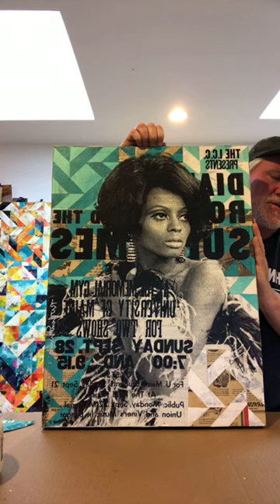Robert Mars Live Demo Part I. AERENA Galleries 5/9/20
Robert Mars’ graphic compositions and rich colors provide an ideal medium in which to explore his fascination with the Golden Age of American popular culture and the icons of the 1950’s and 60’s. Drawing inspiration from the near-mythical fame that surrounded celebrities such as Marilyn Monroe or Audrey Hepburn before the instant and all-encompassing presence of the internet, Mars’ daring approach creates paintings with a nostalgic yet innovative vintage quality.

Beginning by defining borders and background planes of color with sheets of brown paper, Mars then proceeds to layer paint and vintage paper ephemera. Mars selectively sands segments of the layers, allowing specific portions of the underpainting, creating the sensation that the viewer is getting glimpses through a window into the Golden Age of America. By incorporating actual pieces of print from the eras he so adores and sealing it all under shining, impenetrable resin, Mars’s artworks transform into physical remembrances of a period in America’s past so loved and idolized, yet will forever remain trapped in history.

A graduate of Parsons School of Design in New York, his artwork was selected for the Absolut Vodka Blank campaign alongside Damien Hirst, and his largest sized piece to date was acquired by Philip Morris/Altria for their corporate headquarters in Virginia. In 2015 Mars was chosen for the cover of Neiman Marcus’ May Book, while CocaCola purchased several existing works and ordered commissions for a world tour celebrating the 100-year anniversary of their trademark bottle shape, in which his artwork was spotlighted. Mars is a featured artist for a custom high end wallpaper and tile series with Kari Whitman Interiors. He will have a solo exhibition at the Evansville Museum of Art in Indiana, where he will also be an artist in residence and guest lecturer. Robert Mars’ artwork is exhibited worldwide including museum collections in Munich, Tokyo, Amsterdam, London, Boston, New York, Los Angeles, Laguna Beach, Paris, Aspen and Naples.